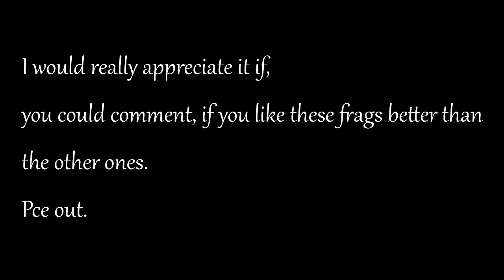CS:GO Clips #6 WHO THE FUCK IS PAUL?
Song: Who the fuck is Paul McCartney?
Map: de_Inferno
Round 1: 25:7
Round 2: 31:14